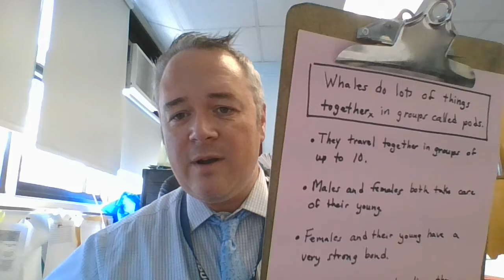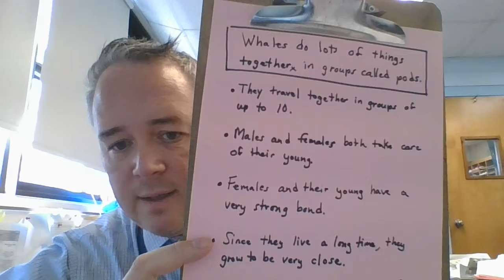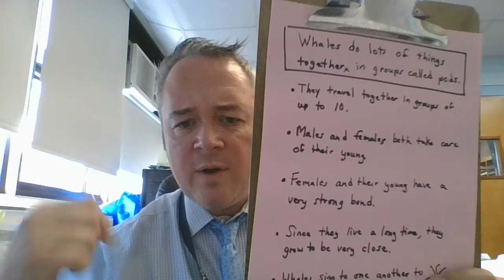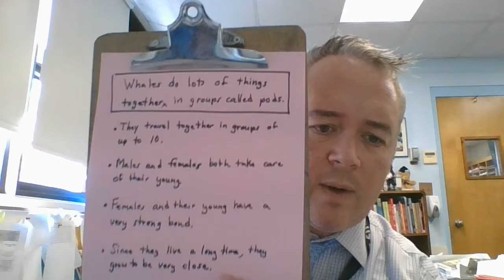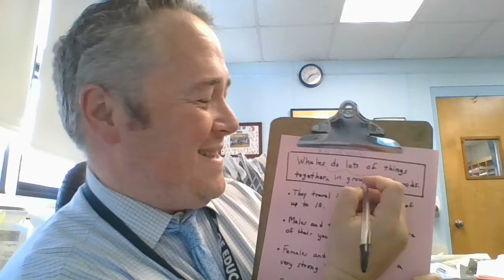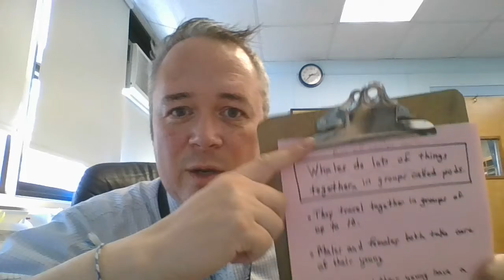Synthesis in Nonfiction...Revising a Theory (about Grades 3-5)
Sometimes in nonfiction reading, we've grown an idea that becomes better and better. We need to revise that idea.